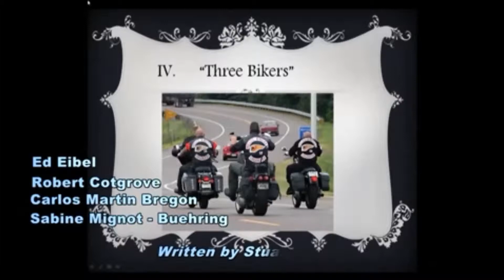Life Cycle Three Bikers